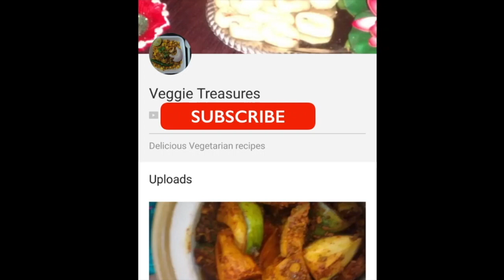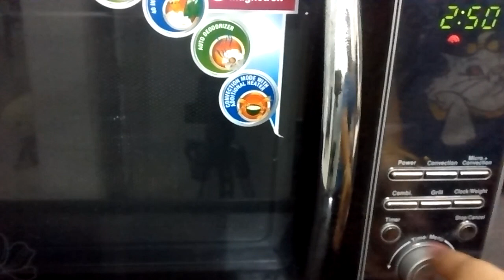Aloo Makhana salad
आलू मखाना सलाद

व्रत कि लिए यह एक आसान व जल्दी बनने वाला फलाहार है।

सामग्री

आलू -3 कटा हुआ
भूनी व कुटी हुई मूंगफली -1 कप
मखाना / फूल मखना हल्का तला हुआ
हरी मिर्च - 1-2 कटी हुई
स्वाद के लिए सेंधा नमक
जीरा-1/2 चम्मच
तेल / घी -1 बड़ा चम्मच

प्रक्रिया

एक कढ़ाई में तेल गरम करें, और मखानो को तल लें । आप उन्हें भून भी सकते हैं।
एक माइक्रोवेव के पेन में गर्म तेल, जीरा और हरी मिर्च डालें । इसे 2 मिनट के लिए high पर माइक्रोवेव करें।
2 मिनट के बाद डिश लें और आलू डालें, स्वादानुसार नमक छिड़कें। अब इसे कवर करें और इसे 4 मिनट के लिए माइक्रोवेव में रखें।
4 मिनट के बाद आलू को हिलाएँ फिर इसे कवर करें और माइक्रोवेव में इसे 2 मिनट के लिए high पर रखें।
अब तले/ भूने हुए मखाने में , भूनी हुई और आधी कुटी हुई मूँगफली और सेंधा नमक डालें।
अच्छी तरह मिलाएं, अनार के बीज से गार्निश करें और इसका उपवास के दिनों में भोग लगायें।